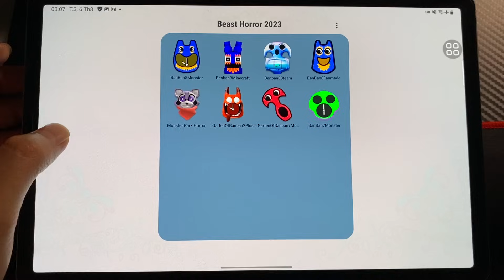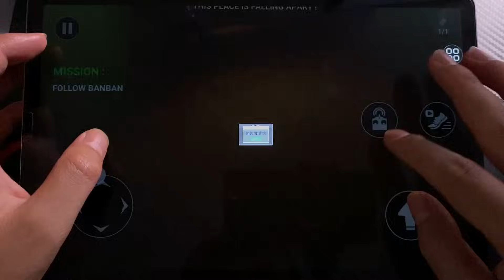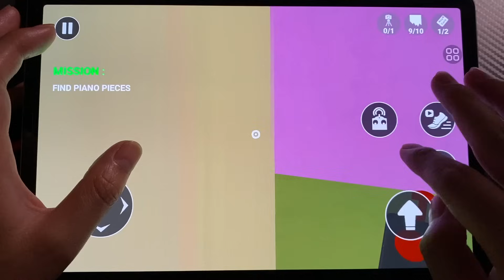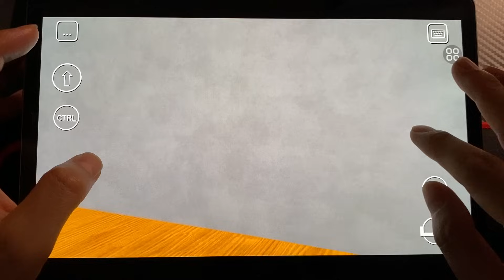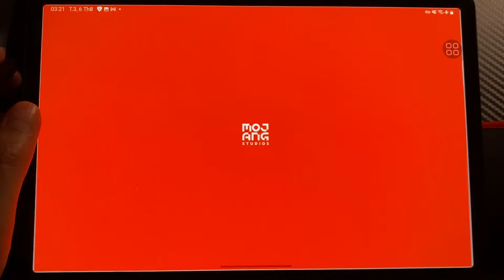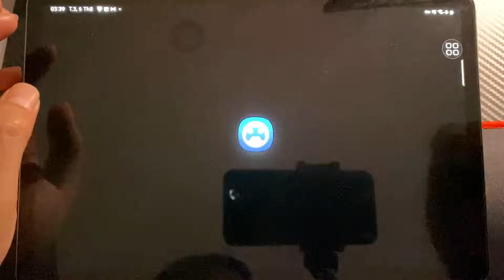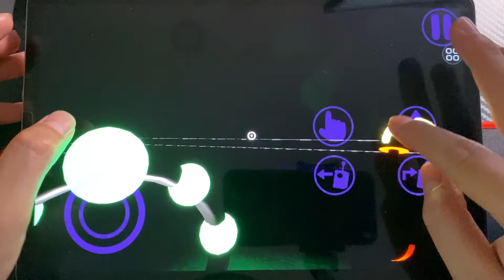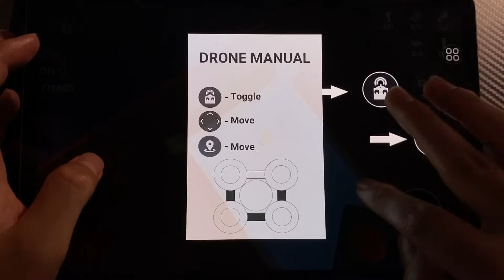Garten Of Banban 8 Steam, Banban 8 Minecraft, Banban 8 Steam, Banban 8 Fanmade+Mobile, Indigo Horror